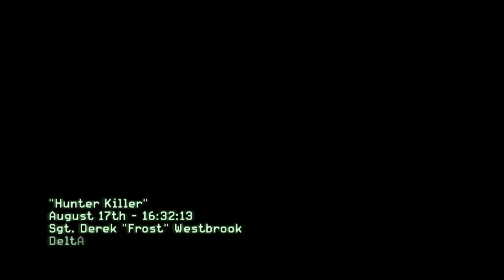Call of Duty Modern Warfare III First Mission Part 3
cod,cod mw,cod mw3,call of duty,call of duty modern warfare 3,